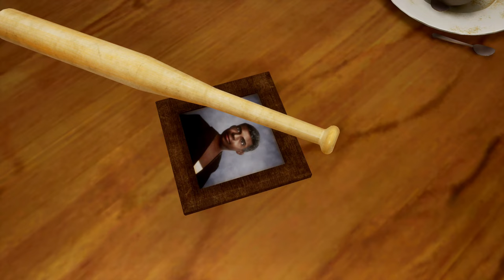GTA San Andreas -The Definitive Edition (PS5) 4K 60FPS Gameplay Part 1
Happy Friday everyone!!! Here is a new video for today!